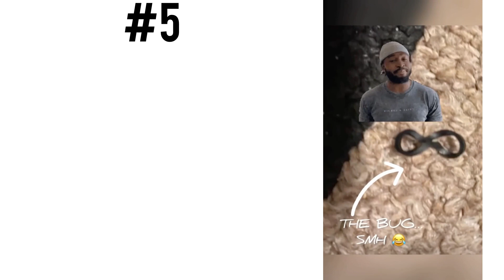BLACK BABIES Videos Compilation #87 | Black Baby Goals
To get hair fibers and support a black-owned business by a black dad

blackbabygoals on Instagram 🧡